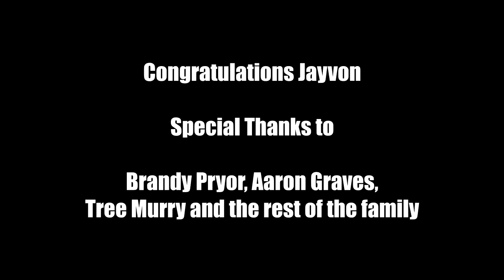Jayvon Graves Has Cemented His Own Place In Irish History | Ultimate High School Mixtape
Unfortunately, for the first time in 4 years, we were unable to cover any games of Jayvon during the season. During the state semifinals Graves hit the game winning floater and ultimately Akron STVM became state champions. He also garnered many awards including DII Player of the Year.

Congratulations Jayvon, its been a pleasure.